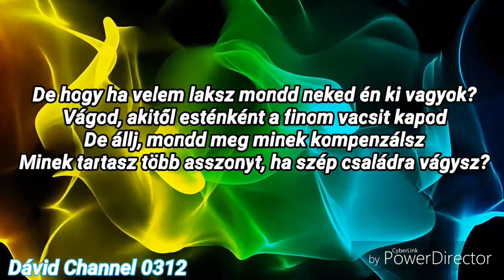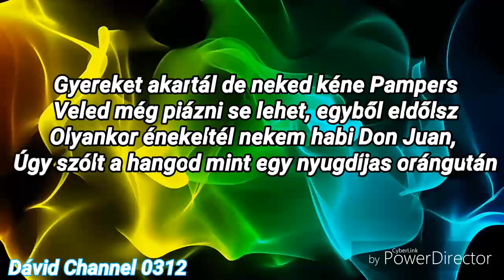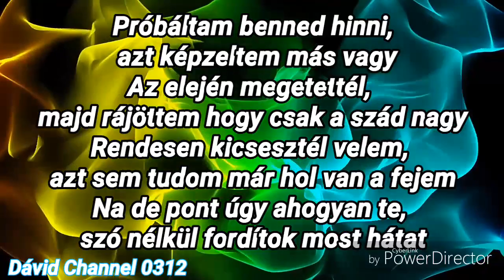DÉR HENI - SZTORI DALSZÖVEG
Copyright minden jog fenntartva!